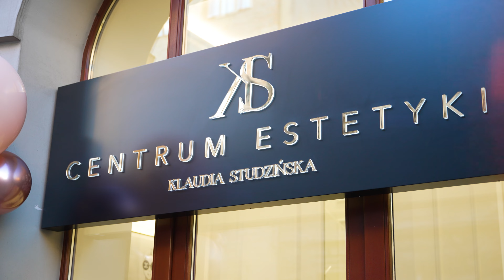Centrum Estetyczne - Klaudia Studzińska